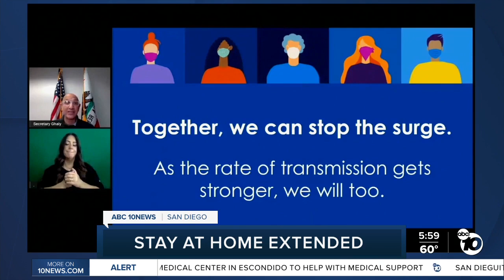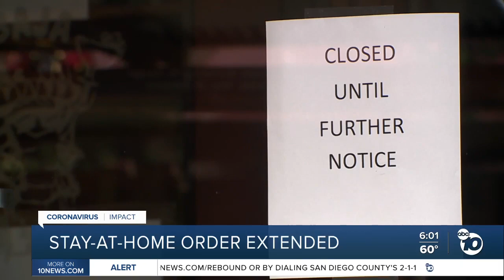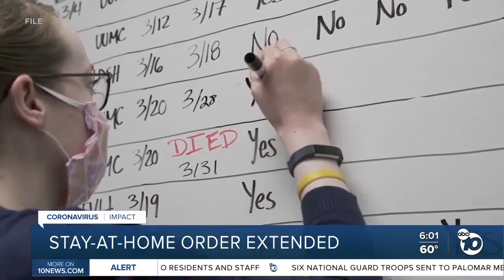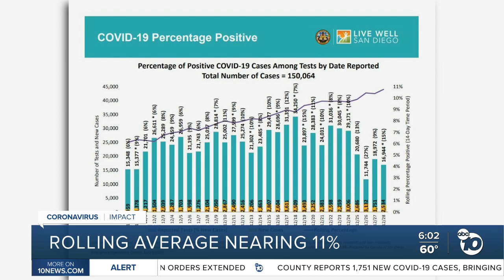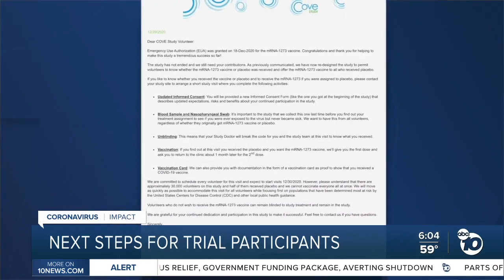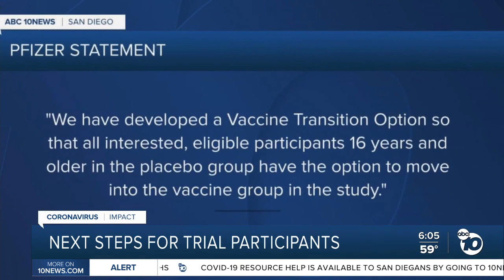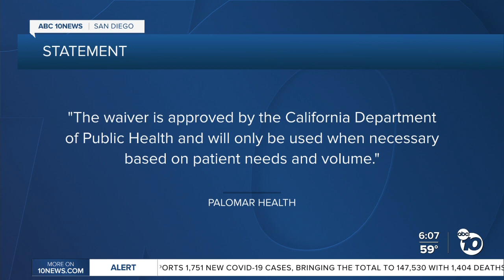ABC 10News at 6pm Top Stories